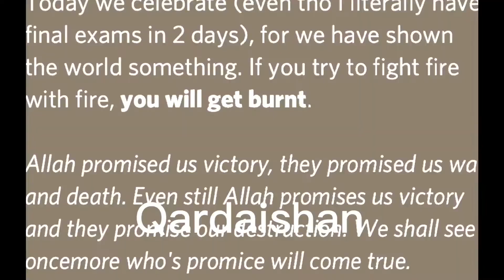What it means to be Qardaishan…